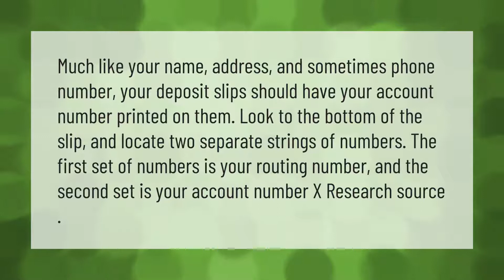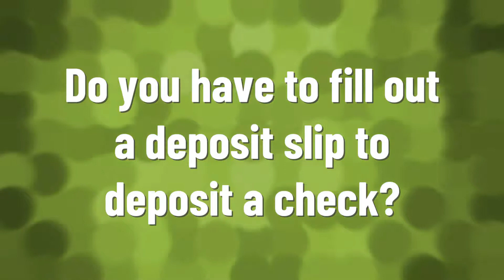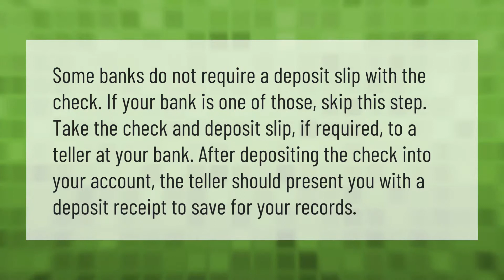What number do you put on a deposit slip for checks?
00:00 - What number do you put on a deposit slip for checks?
00:39 - What is less cash received on deposit slip?
01:12 - Do you have to fill out a deposit slip to deposit a check?
01:37 - How can I deposit a check without a deposit slip?

Laura S. Harris (2021, April 3.) What number do you put on a deposit slip for checks?
    AskAbout.video/articles/What-number-do-you-put-on-a-deposit-slip-for-checks-208166